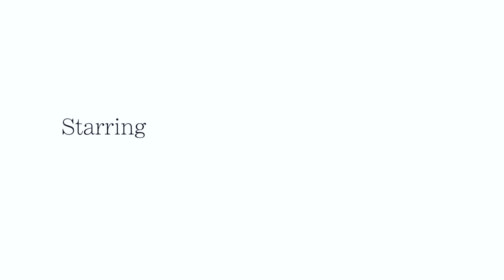Boxing - Going Through The Motions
This Film follows Glen Padgett an Amateur Welterweight boxer, going through the motions before his fight in a weeks time.